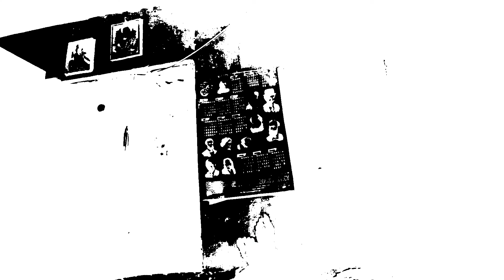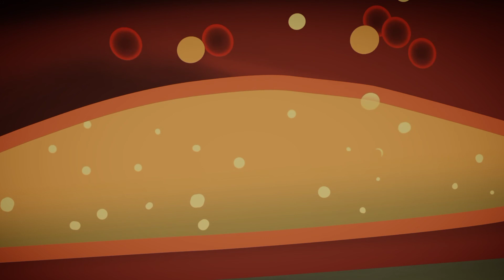Confusions of life| Bengal Poetry| Ritankar Ghosh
|| বিভ্রান্তি ||
Written & Recited by Ritankar Ghosh
ভালো লাগলে, ভালোবাসা দেখিয়ে share করো